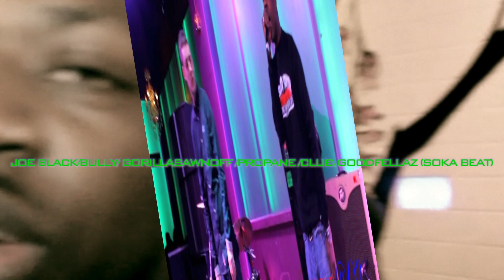JOE BLACK BULLY GORRILLA SAWNOFF PROPANE CLUE {SHUT DOWN} FREE BULLY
ROADSIDE BANGERS ENT